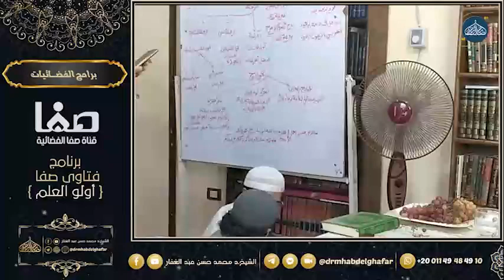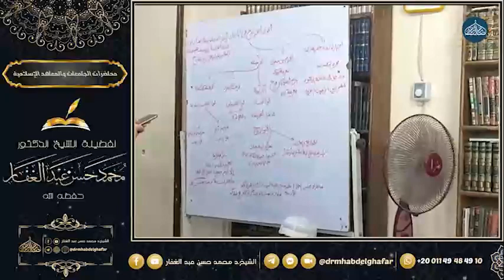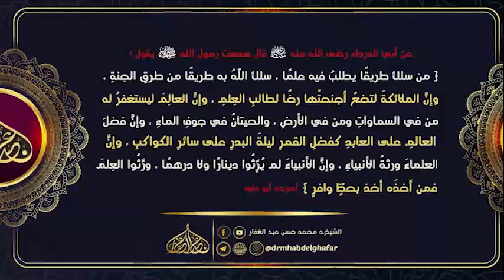السنة للكرماني 3 10 2022